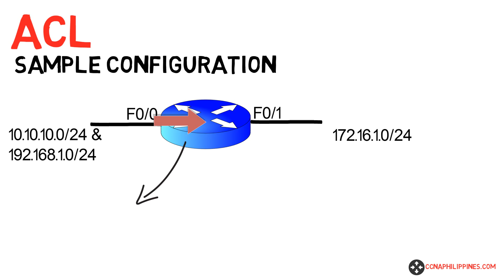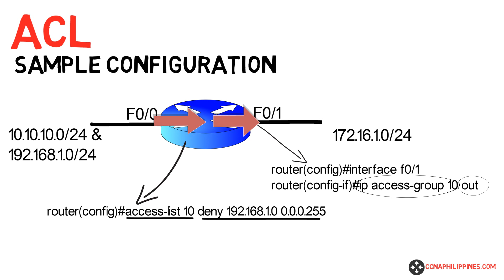4. ACL Sample Configuration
On this video, we continue our ACL or Access Control List fundamentals series to give you an overview about ACL.

On this one, I explain how are we going to configure ACL or access control list and apply them into our device(for example a router). I showed a simple presentation to explain how acl works and to give you the best and simplest explanation I can.

This is also the last video in our ACL series. In my ccna masterclass, we have a lot of them. We dive into more details and more examples including more advance configurations of ACL or Access control list.

I hope you enjoy this free acl training series.

More ccna tips and tutorials to come. Cheers!